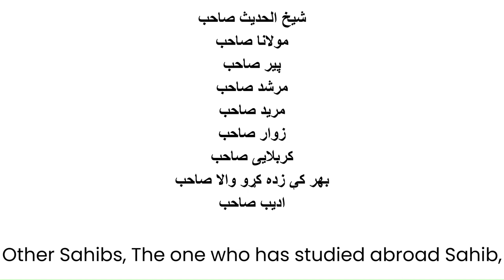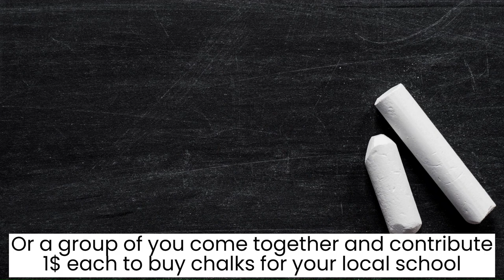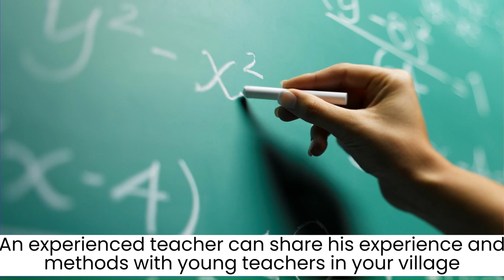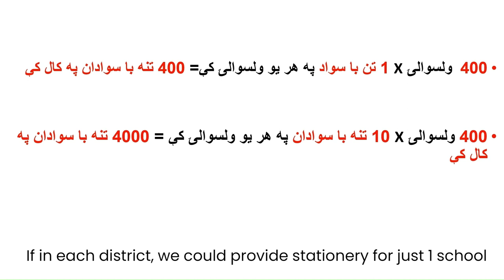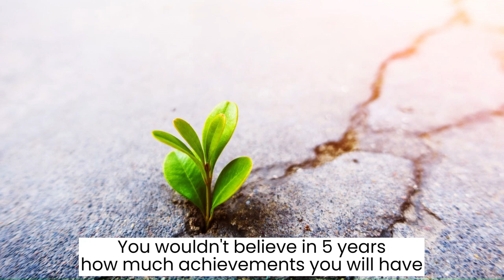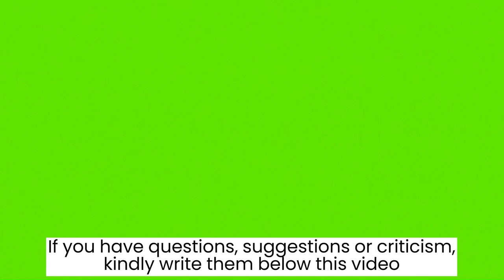Shamal Duwamanda District Volunteers(34) | د خوست ولایت د شمل دوه منده ولسوالۍ رضاکاران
دا د افغانستان د خوست ولایت د شمل دوه منده ولسوالۍ ځوانانو او رضاکارانو ته پیغام دی. د دې ویډیو له لارې، موږ غواړو د رضاکارانه کار او د هغو افغانانو ترمنځ چې په کلیو، ښارونو کې ژوند کوي او هغه کسان چې له افغانستان څخه بهر ژوند کوي د رضاکارۍ لپاره اړیکه جوړه کړو.

This is a message to Shamal Duwamanda district of Khost province of Afghanistan youth and volunteers. Through this video, we want to encourage volunteer work and connectivity between those Afghans who live in villages, cities and those who live outside of Afghanistan.

این پیام به جوانان و رضاکاران ولسوالی شمل دوه مندذه ولایت خوست افغانستان است. از طریق این ویدئو، ما می‌خواهیم کار داوطلبانه و ارتباط بین افغان‌هایی که در روستاها، شهرها و کسانی که خارج از افغانستان زندگی می‌کنند را تشویق کنیم.

Ceci est un message adressé aux jeunes et aux volontaires du district de Shamal Duwamanda, dans la province de Khost, en Afghanistan. À travers cette vidéo, nous voulons encourager le travail bénévole et la connectivité entre les Afghans qui vivent dans les villages, les villes et ceux qui vivent en dehors de l'Afghanistan.

د شمل دوه منده ولسوالۍ | د شمل دوه منده ولسوالی | د شمل دوه منده ولسوالۍ | د شمل دوه منده ولسوالی | د خوست ولایت
د خوست ولایت د شمل دوه منده ولسوالۍ | ولسوالی شمل دوه منده | ولسوالی شمل دوه منده | ولایت خوست | ولسوالی شمل دوه منده ولایت خوست
ولسوالی شمل دوه منده ولایت خوست | ولایت خوست ولسوالی شمل | ولایت خوست ولسوالی دوه منده

Afghan Volunteers | Afghan Volunteer | afghan volunteers
afghan volunteer | Afghanistan Volunteers | Afghanistan Volunteer

افغان رضاکاران | افغان رضاکار | د افغانستان رضاکاران
د افغانستان رضاکار | رضاکاران افغان | رضاکاران افغانستان